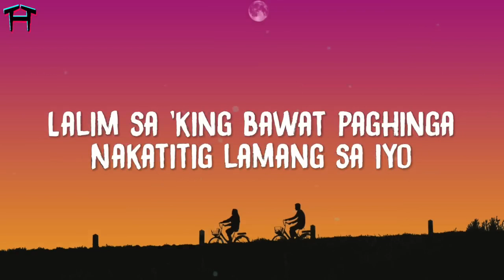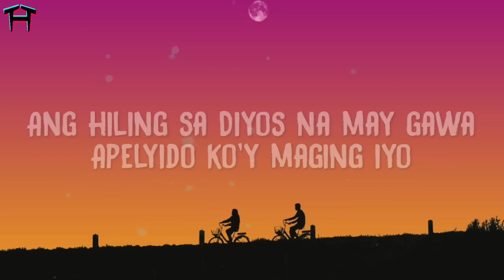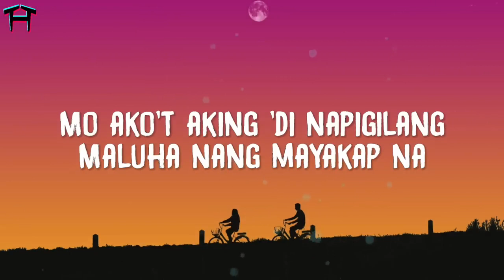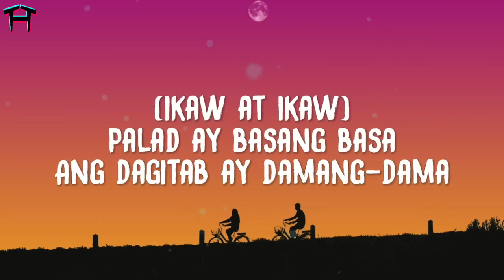SunKissed Lola - Pasilyo (Lyrics) | Wala na akong mahihiling pa, ikaw at ikaw